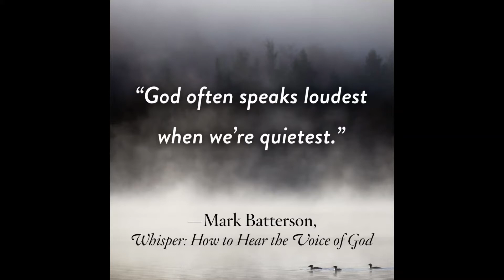TRUST HIS HEART // COVER THE HERITAGE YOUNG PEOPLE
HELLO GUYS, IN THIS VIDEO PRESENTING THE HERITAGEYOUNGPEOPLE TOGETHER WITH JOSH, CHARITY AND KURT INOJALES OFFERING SONG TO GOD DURING THE SERVICE. WE PRAY THAT THROUGH THIS SONG, WE PUT A LITTLE SEED OF FAITH TO YOUR HEART THAT GOD IS FAITHFUL. HE IS ALWAYS JUST WAITING FOR YOU TO CALL HIM FOR HELP.